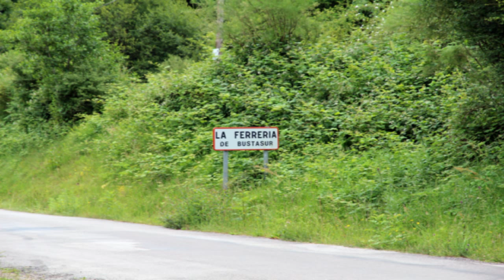DE RUTA HACIA MONTESCLAROS EN CANTABRIA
El Santuario de Montesclaros es, sin duda, uno de los referentes importantes de la historia de Campoo desde la Edad Media. Si seguimos su desarrollo podemos ver cómo todas las épocas y vicisitudes políticas, económicas, culturales y religiosas han quedado reflejadas en el Santuario.

Alguien ha dicho que "La memoria es el alma de los pueblos". Esto se puede aplicar doblemente al Santuario, pues la memoria narrativa nos manifiesta los rasgos más característicos de la personalidad del pueblo campurriano: tenacidad, voluntad decidida y aguerrida, dispuestos siempre por conseguir o defender lo que creen justo o les pertenece. La simple contemplación del santuario levantado sobre roca en sus distintas épocas y edificios es bien revelador y algo que impresiona a todo visitante que llega hasta él. Por otra parte, por haber influido positivamente en desarrollar y fortalecer durante generaciones las más nobles virtudes del pueblo campurriano.

Se encuentra el Santuario de Montesclaros en el término de Los Carabeos, municipio de Valdeprado del Río, en la ladera este del monte Somaloma y sobre el río Ebro, a 17 kms. de Reinosa y a diez de la carretera nacional Palencia-Santander, en el puerto de Pozazal.
La invasión árabe en el año 711 tiene su repercusión en toda la península Ibérica, y va a dar al territorio y pueblo de Campoo un protagonismo primordial y clave para su posterior historia y la del conjunto de España al acoger a los hispano-visigodos que huyen del sur y se refugian en las cabeceras del Ebro y sus montañas. Esto afectará a la comarca de Campoo en todos los aspectos: políticos, agrícolas, culturales y, de manera especial, en el campo religioso.

Los cristianos que huyen del sur y que sucesivamente van llegando a estas tierras a lo largo del siglo VIII traen consigo las imágenes más veneradas, tanto para evitar la profanación como para que les protejan a lo largo del destierro; quieren sentir que la Virgen y sus santos patronos caminan con ellos y, después, para que esa protección la ejerzan en la nueva vida que comienzan con dificultades y sobresaltos.

Por eso, a falta de iglesias y de tiempo para edificarlas, colocan las imágenes en lugares destacados y protegidos de los elementos atmosféricos que pueden deteriorarlas y de fácil referencia, a la vez que con un simbolismo religioso como son los montes y las rocas. "Levanto mis ojos a los montes. de donde me ha de venir mi socorro". Salmo 120. Esta antigua tradición bíblica pasa al cristianismo, máxime en tiempos y situaciones especiales como el que nos ocupa. Así encontramos Peñasacra, Monsagro, Montesclaros, en distintos lugares de la geografía española, por haberse encontrado en ellos imágenes.